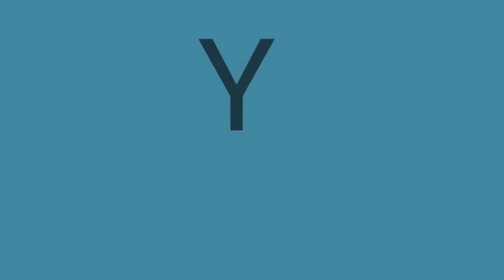JORGE DREXLER🇺🇾 | "TODO SE TRANSFORMA" | (Reacción Yelger Ramirez)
Reacción a 🇺🇾 JORGE DREXLER 🇺🇾 cantando "TODO SE TRANSFORMA" una canción que está muy elevada , está por los cielos de buena que es esta canción tienes que verla

Aquí les dejo el Paypal para los que quieran ayudar a crecer los canales gracias

Jorge drexler , Jorge drexler todo se transforma , Yelger Ramirez